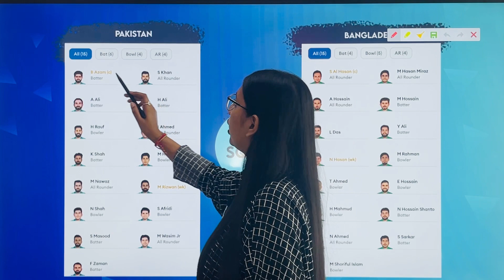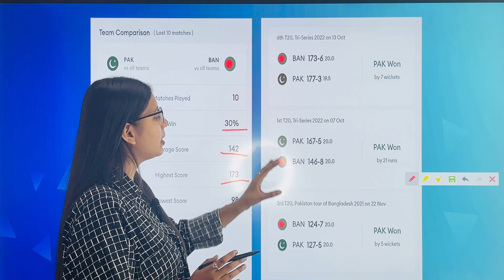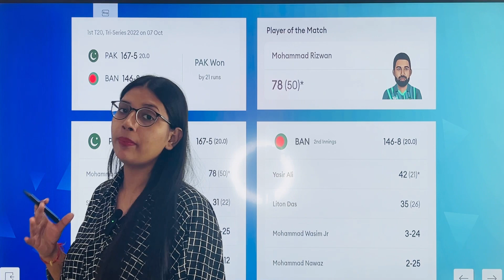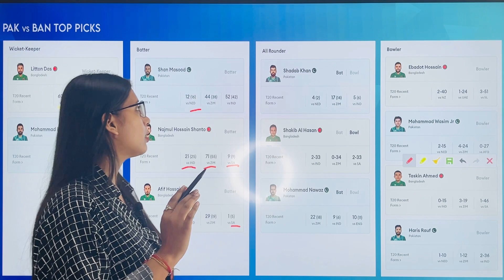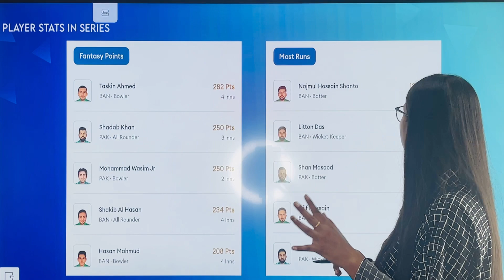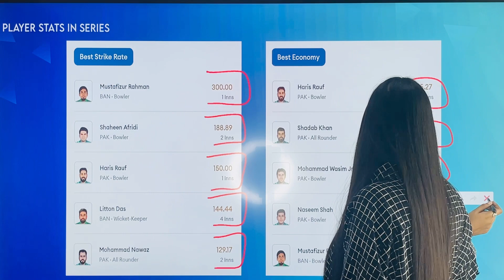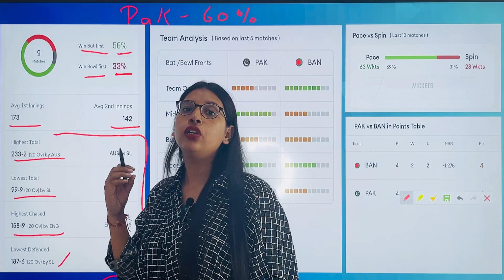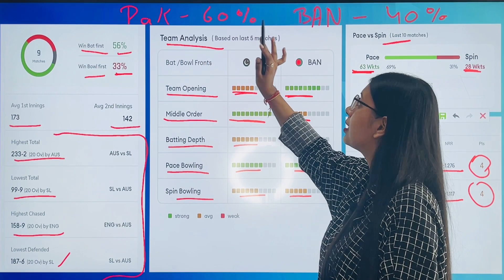PAK vs BAN Match Prediction, Live Pakistan VS Bangladesh Pitch Report, H2H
Topic Covered In This Video:

Series Name
Venue
Time Table
City
Summary
Preview
Statistics
News & Injury Update
Squads
Player & Stats
Probable Playing 11
Dream11
Recent Performance
Venue Statistics
Average Score
Scoring Pattern
All Stat’s & Records
Point Table
Team Selection
Pitch Report
Winning Prediction
Ground Information (Boundy Length)
100% winning report
Toss Prediction
Players to Watch - Batters
Players to Watch - Bowlers
Head To Head Record’s
Dream11 Prediction - Wicket Keeper | Batsmen | Allrounder | Captain | Vice Captain | Bowler
Highlights
All Match Live
Free Streming
Today Match Live
Cricket Live
Live Commentary
Match Info
Scorecard
Most Runs
Most Wickets
Man of the Match
Fall of Wickets
Total Runs
Extras Runs
Partnership Runs (P'ship)
Overs Timeline
Last Wicket
Last Bowler
Man of the Series
Fixtures
Player Rankings
Team Ranking
Fantasy Cricket
My Circle 11
Real-time Win Probability
Real Time Win Percentage %
Toss Prediction

Keyword Searches According To Users

Pakistan vs Bangladesh T20 Live Match 2022 PAK vs BAN

PAK vs BAN t20
PAK vs BAN live
PAK vs BAN t20 scorecardPAK vs BAN dream11 prediction
PAK vs BAN live score
PAK vs BAN live score today match
PAK vs BAN highlights

Pakistan vs Bangladesh head to headPakistan vs Bangladesh live score